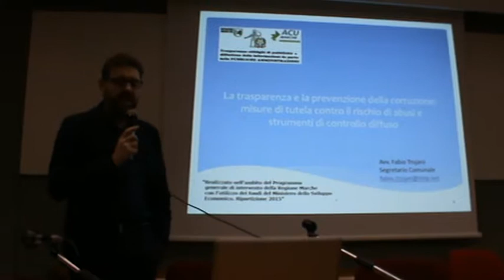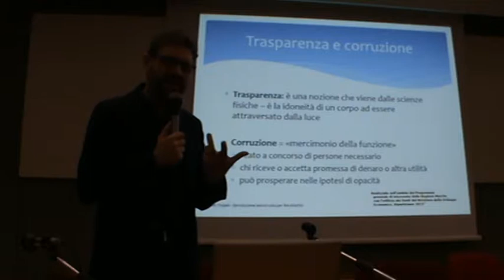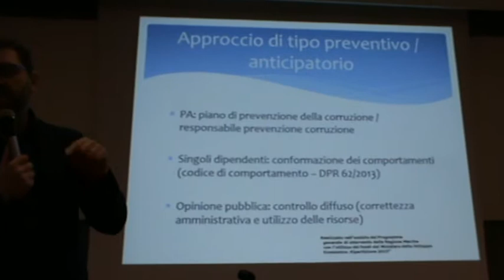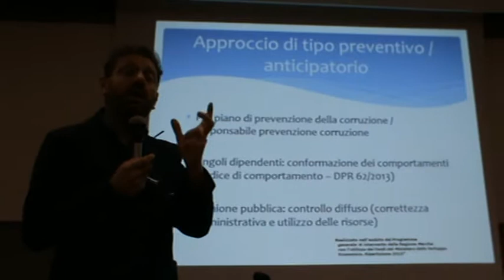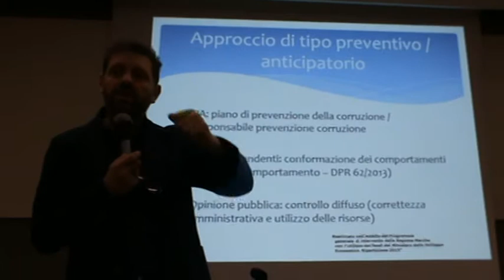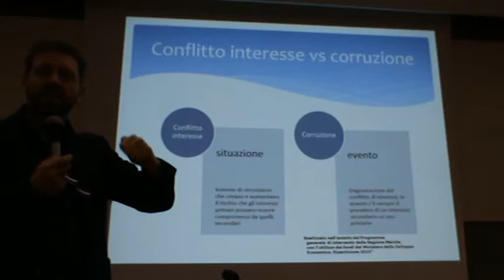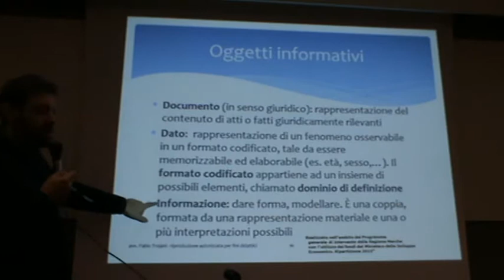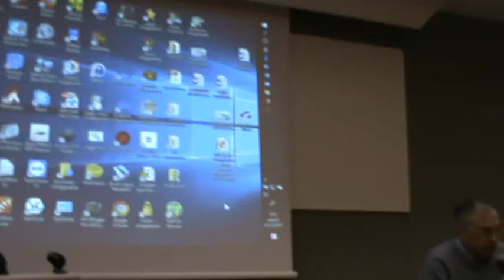Macerata (MC) 01-12-17 Giornata Informativa 3/3 Trasparenza e Anticorruzione - presidio ERAP MC